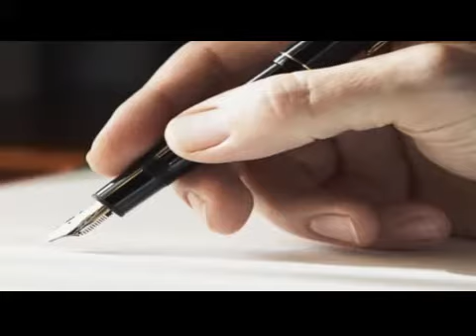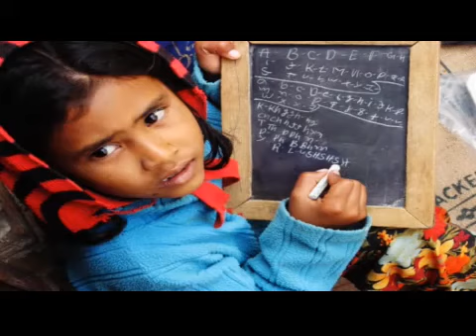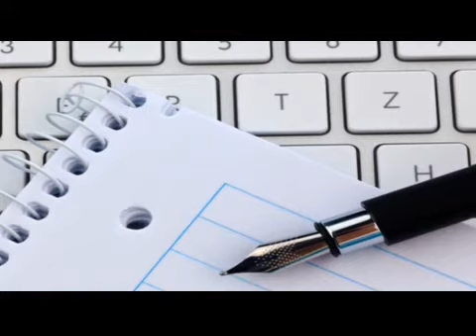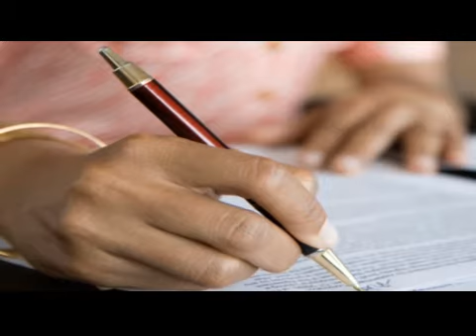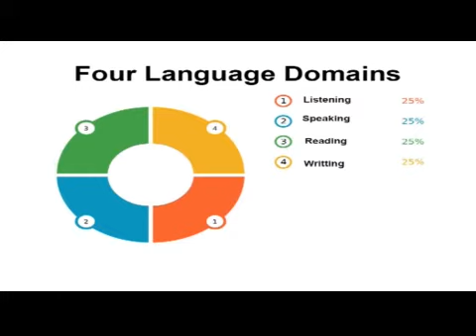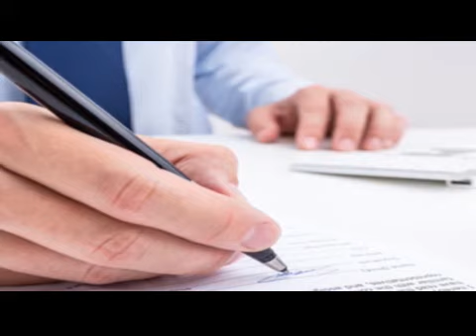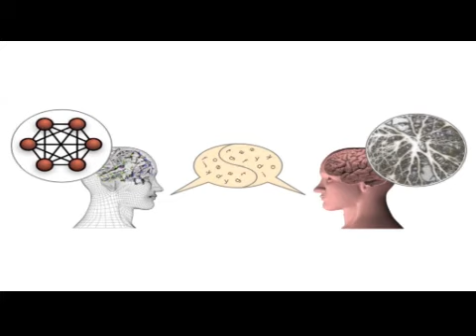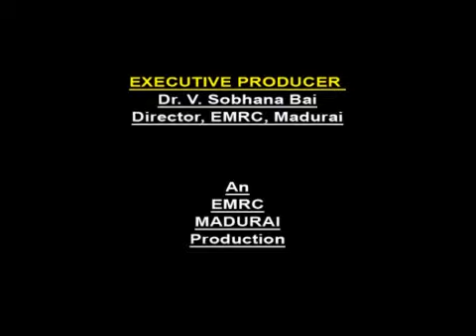NATURE OF LANGUAGE 07 Speech and Writing